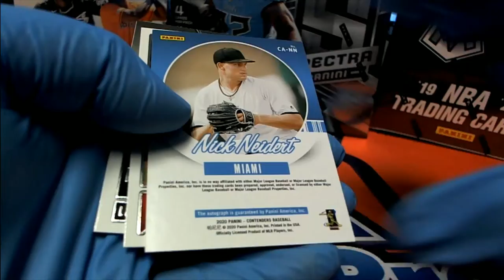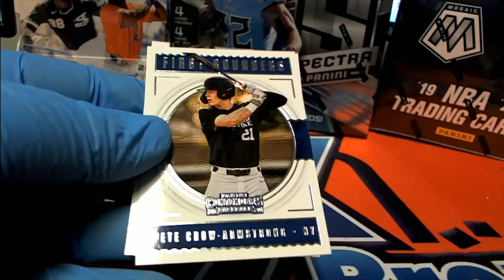2020 Panini Contenders Baseball 1 PACK FOR JASON S